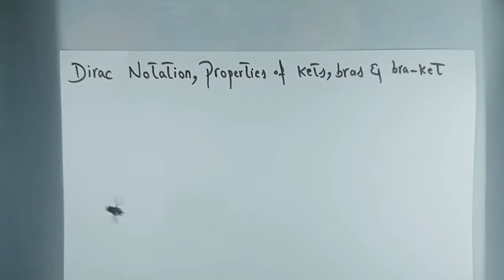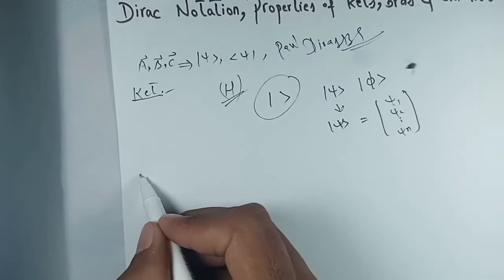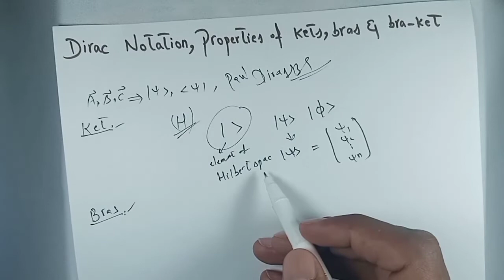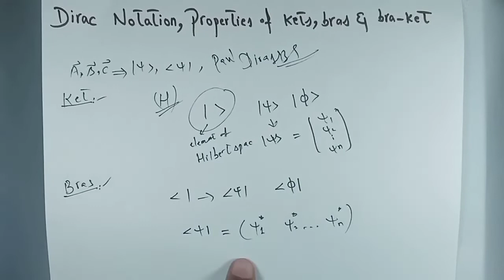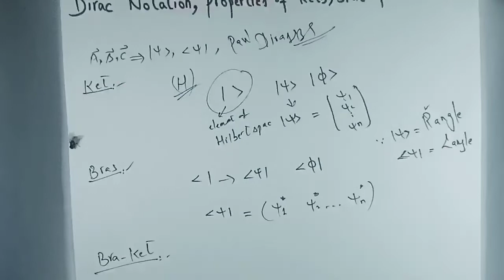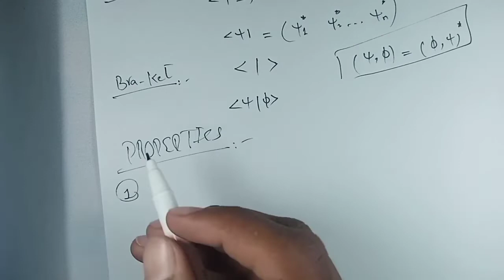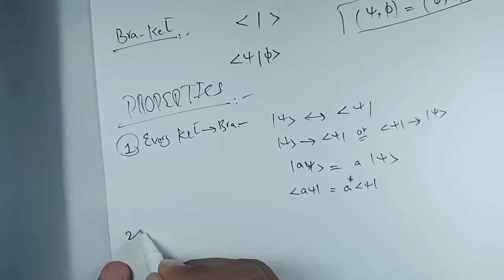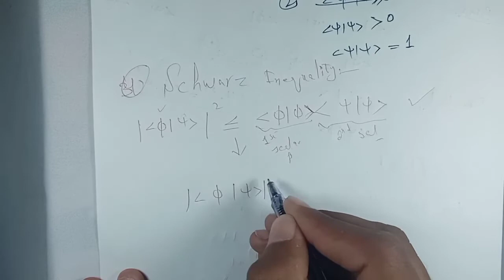Dirac Notation, Properties of Ket`s & Bras | Quantum Mechanics | Easy Method | Vid#04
_In this video, the Students will learn that Definition and Example as well as Explanation of Dirac Notation in a easy way to Understand

this link is for Linear Vector Space, Vid#01
this link is for The Hilbert Space, Vid#02
this link is for Square Integrable Function, Vid#03
this link is for Dirac Notation, Vid#04